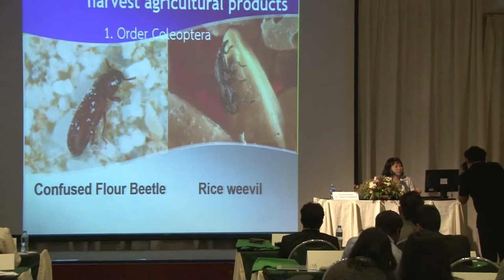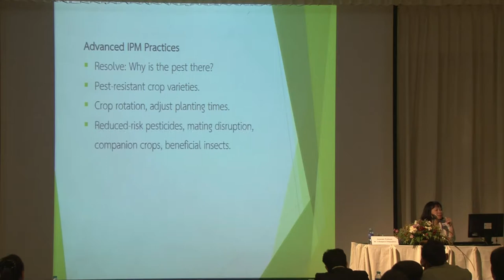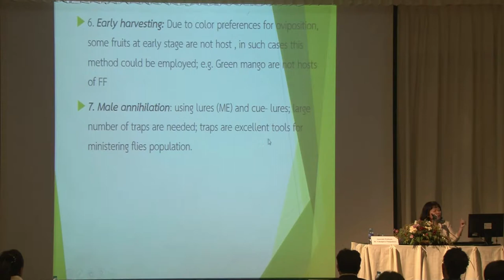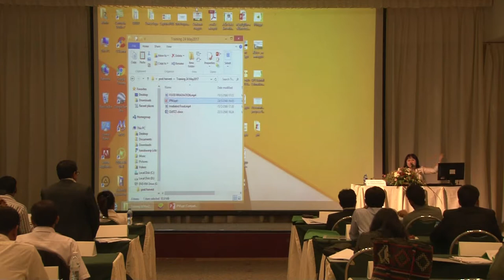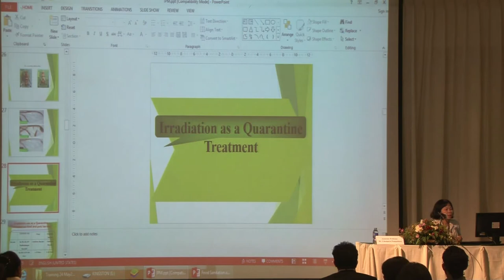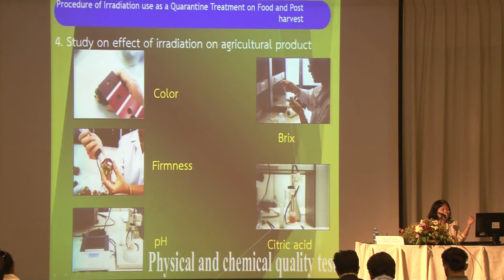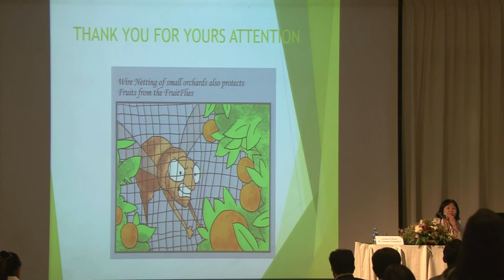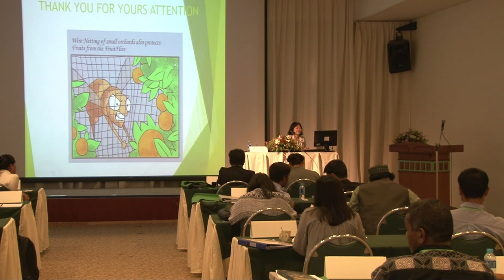Postharvest insect pest management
Lecturer : Assoc.Prof.Dr.Udomporn Pangnakorn
International Training Course
Postharvest Technology of Fruit and Vegetable Crops for Developing Countries.
May 24,2017.Main Conference Room,CITCOMS Building,Naresuan University.